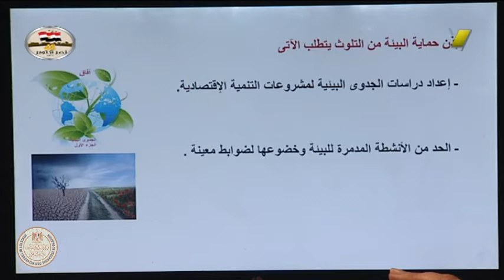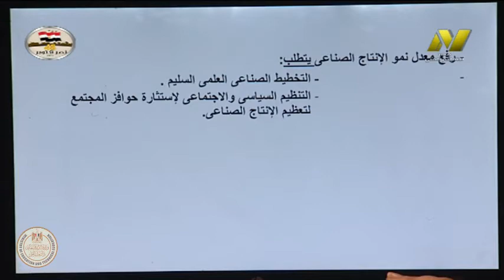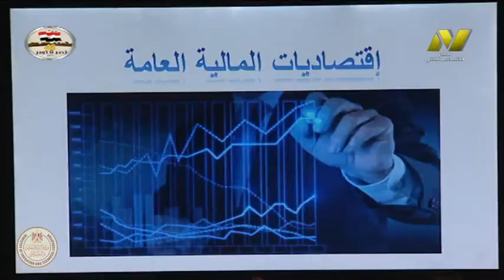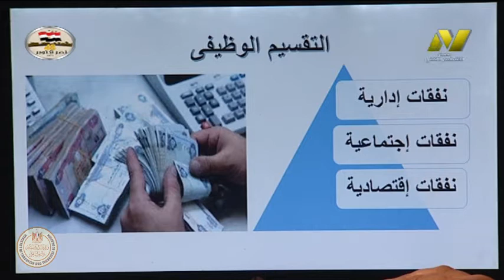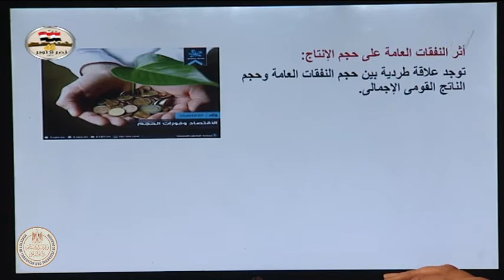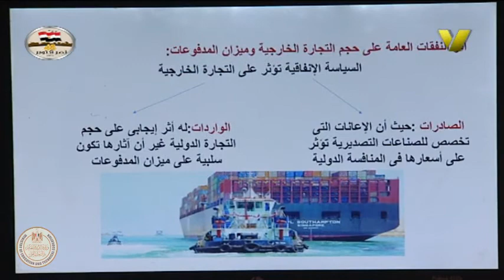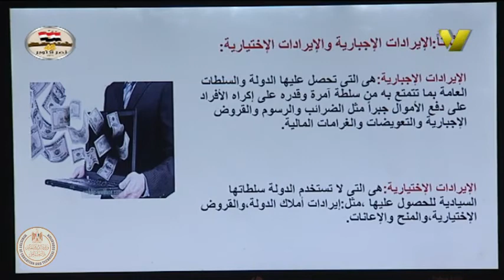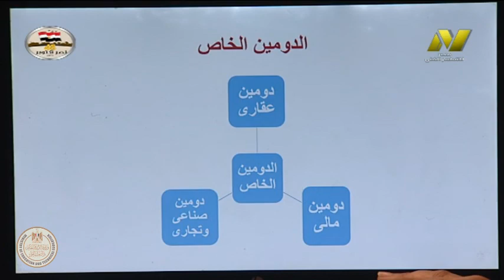الصف الثالث تجارى - قانون وادارة - حماية البيئة من التلوث - أ نهى سعد